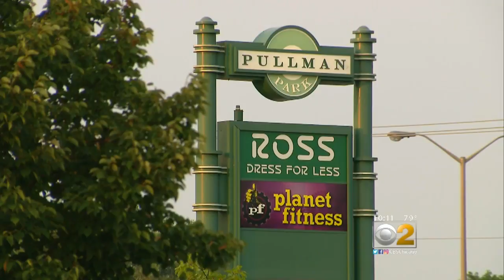Pullman Neighborhood Booms, While Roseland Neighborhood Struggles Nextdoor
Two neighborhoods on Chicago’s far South side, Pullman and Roseland, may share a border, but the two have one major difference.